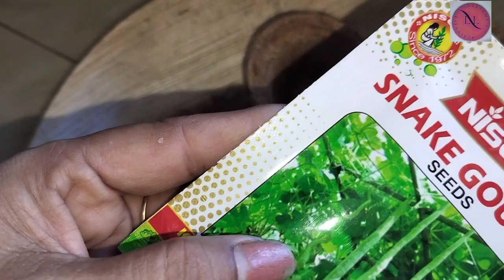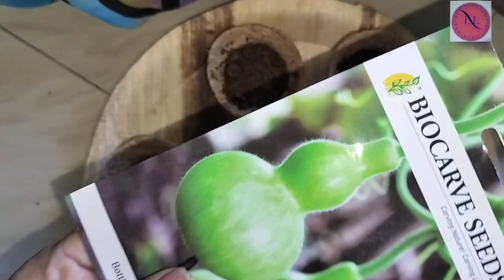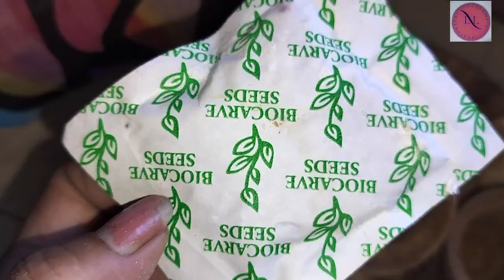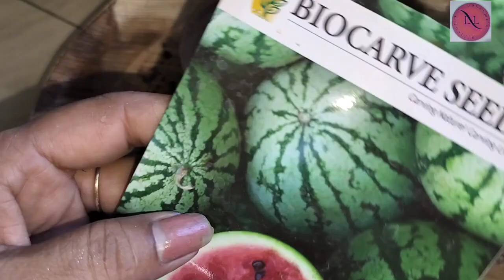சுலபமான முறையில் விதை விதைக்கலாம் வாங்க | Easy Seedling 🌱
Hi Friends, In this video I have shown how to grow plants from easy seedling in a coir pot, it's easy instresting after the plant ☘️ grows we can see in another video pl. go through try it and leave your valuable comments thank you 🙏seedling